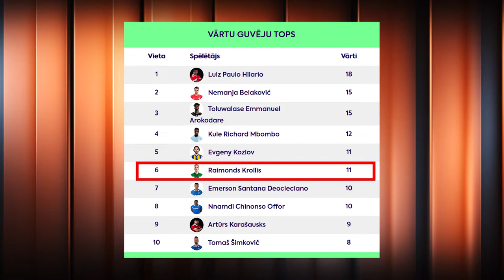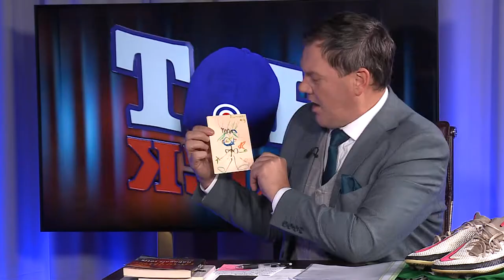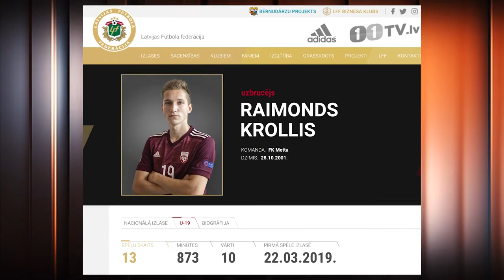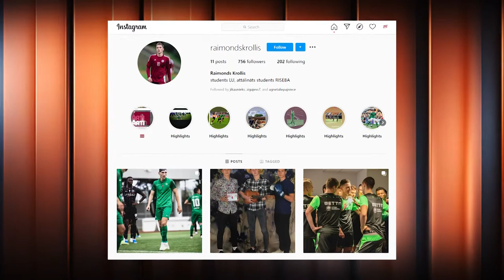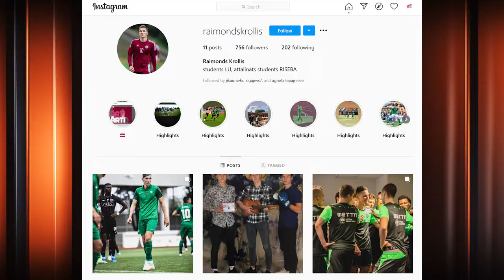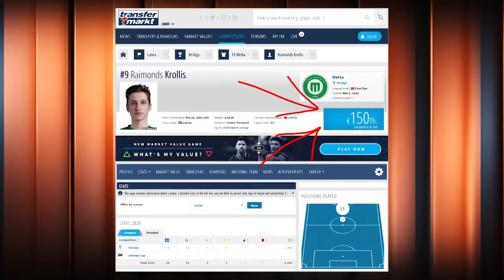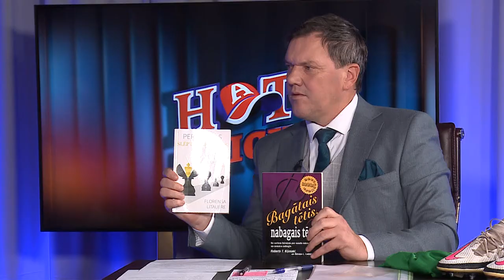Raimonds Krollis – PILNA INTERVIJA (s07e12)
Viņam tikai nupat palika 19 gadi. Viņš šajā Latvijas Optibet Futbola virslīgas sezonā bija labākais snaiperis starp latviešiem. Viņš nupat debitējis Nacionālajā izlasē un tās sastāvā jau guvis vārtus. Pabeidzis vidusskolu un iestājies uzreiz divās augstskolās. Taču viņam ar to visu nav gana.

Tas ir FS Metta spēlētājs Raimonds Krollis, kurš tiek saukts par Latvijas futbola uzlecošo zvaigzni. Latvijā, visdrīzāk, viņš ilgi vairs neuzturēsies bet dosies spēlēt labākās līgās. Mērķi Raimondam ir visaugstākie.

Plašā sarunā ar Armandu Puči, tiek meklēti iemesli šai neatlaidībai, šim izsalkumam pēc arvien jauniem sasniegumiem. Tāpat arī tiek runāts par ģimenes lomu, kas nav pārvērtējama. It īpaši, ja ņem vērā, ka arī Raimonda brālis Niks pielaikojis izlases formu, tikai hokejā.Par futbolu un dzīvi Armanda Pučes saruna ar Raimondu Krolli.

"Hattrick ar Puči" jaunās epizodes pirmdienās 21:00 Best4SportTV vai Hattrick YouTube kanālā